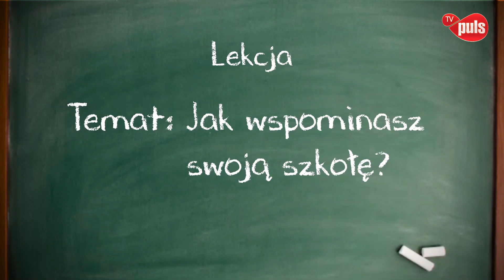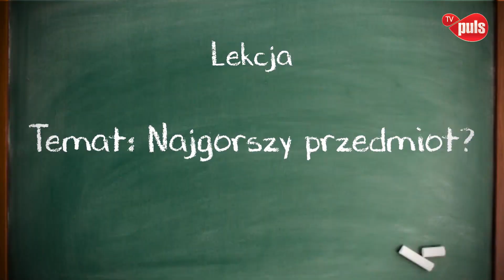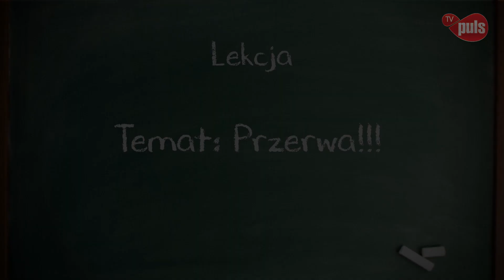Jak Viola i Bronek wspominają szkolne lata? Szczere wyznania!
„Rodzinny interes” to serial opowiadający o perypetiach pracowników i klientów salonu fryzjerskiego oraz warsztatu samochodowego.

Serial nadawany jest w Tv Puls od poniedziałku do piątku o godz. 17.00

W nowych odcinkach na widzów czekają historie pisane przez życie – zabawne, zaskakujące, a nawet kryminalne!  Poznamy m.in. tancerki samby, tajemnicę przerażającej „wampirzycy” czy pana młodego, który nie pojawił się na własnym wieczorze kawalerskim. Do warsztatu przyjadą wspaniałe pojazdy jak: stara Warszawa, garbus, czy kabriolety. Z kolei w salonie fryzjerskim namiesza nowy bohater - tajemniczy Oskar (Artur Jasiński), którego nie do końca zaakceptuje ciotka Jadwiga (Teresa Gałczyńska). Powrócą ulubieni bohaterowie, których grają m.in. Katarzyna Taracińska-Badura, Marta Klubowicz, Magdalena Modra-Krupska, Marek Krupski, Dariusz Kordek, Roman Szczeblewski i Patryk Janas.